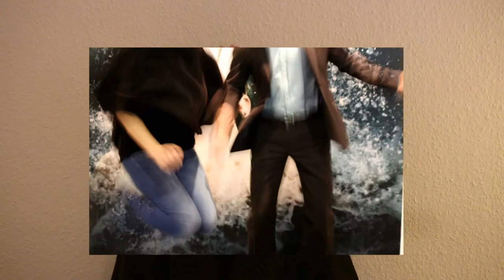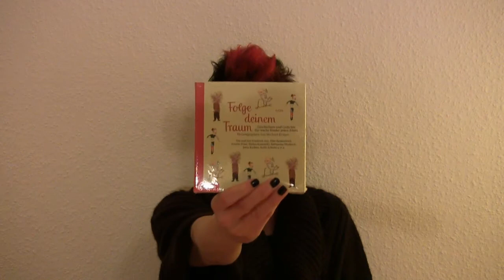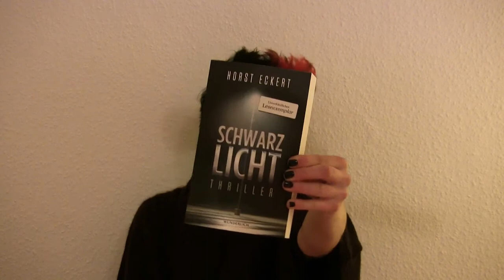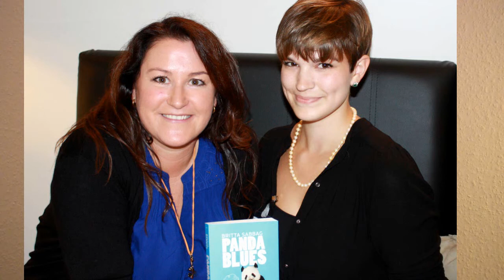Buchmesse Frankfurt 2013 Tag 1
News, Erlebnisse und Fotos von diesem wunderschönen, ersten Tag auf der Messe könnt ihr euch hier noch einmal in schriftlicher Form ansehen: